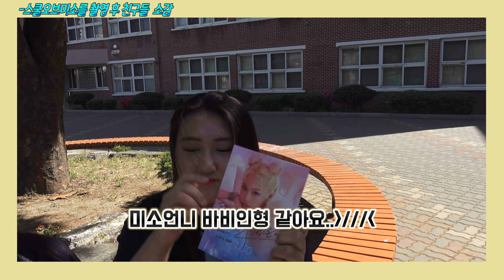[스쿨오브미소]시즌2 #2 MiSO(미소) 와 덕소고등학교 리스타트 학생들과 ON N ON(온앤온) 댄스 dance challenge^^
[스쿨오브미소]시즌2 'ON N ON' 신청 방법

▶MiSO(미소) SNS